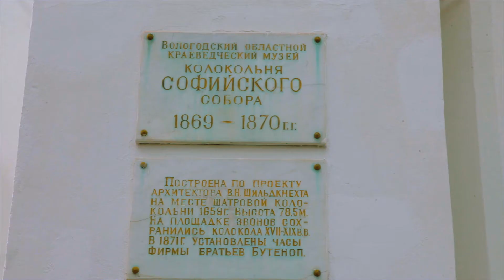Колокольня Софийского собора в Вологде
Рядом с Софийским Собором располагается Колокольня – одно из самых высоких зданий города (78,5 м). Изначально колокольня Софийского Собора, построенная в начале XVII века, была деревянной с шатровым верхом. В середине века ее заменили каменной, столпообразной, также восьмиугольной колокольней, с шатровым каменным верхом, увенчанным небольшой главкой, причем материалом для строительства употреблялся запас камня, сделанный Иваном Грозным для постройки в Вологодского Кремля.

В 1860-х годах вологодский архиепископ Палладий пожелал видеть колокольню главного городского храма самой высокой в епархии, и древняя, просуществовавшая более двухсот лет колокольня подверглась коренному изменению: ее шатровый верх и звон были сняты, а уцелевший нижний ярус послужил основанием для новой, значительно более высокой, колокольни, строительство которой осуществлялось в 1869 – 1870 годах по проекту губернского архитектора В. Н. Шильдкнехта. Эта колокольня практически без изменений сохранилась до наших дней.

Псевдоготические формы современной колокольни Софийского Собора соединены с древнерусской луковичной главой. В общем облике звонницы отчетливо ощущается подражание зодчеству древней Руси. На колокольне Софийского Собора сохранился настоящий музей колоколов, преимущественно голландских, русских и немецких – XVII, XVIII и XIX веков.

Достопримечательностью Колокольни являются куранты, изготовленные на фабрике братьев Бутеноп в Москве в 1871 году. Они и сегодня – главные часы города. Со смотровой площадки открывается прекрасный вид на город и окрестности.